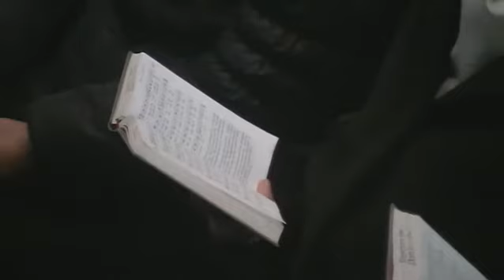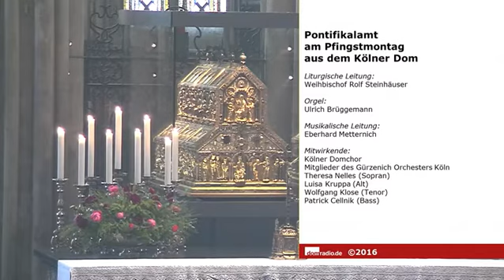Gottesdienst im Kölner Dom: Pontifikalamt zum Pfingstmontag mit Weihbischof Steinhäuser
domradio.de übertrug am Pfingstmontag das Pontifikalamt aus dem Kölner Dom mit Weihbischof Rolf Steinhäuser. Es sang der Kölner Domchor unter der Leitung von Eberhard Metternich.